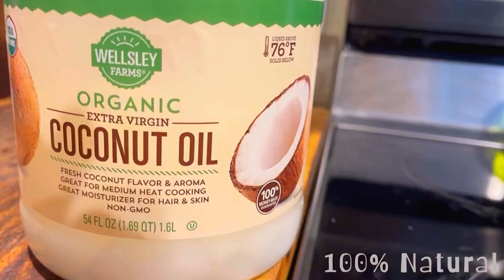Recette efficace pour les cheveux 100%✨✨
Nourriture haïtienne et autres